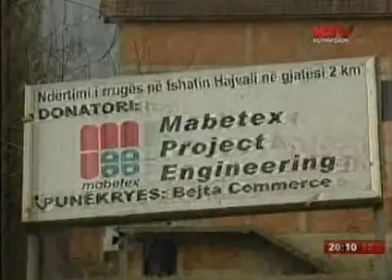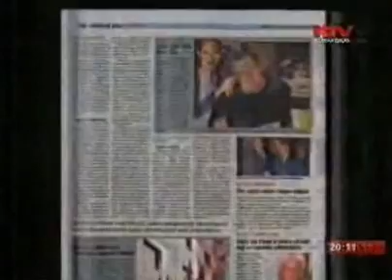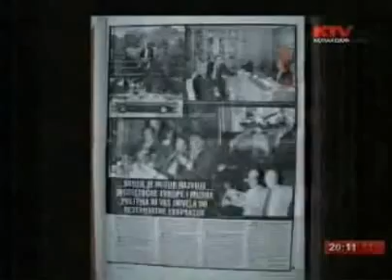Kush është Behxhet Pacolli